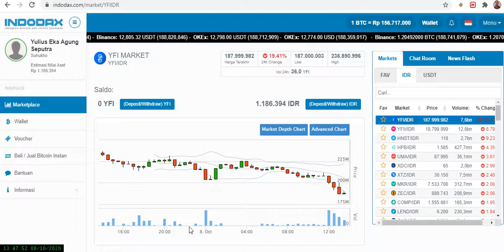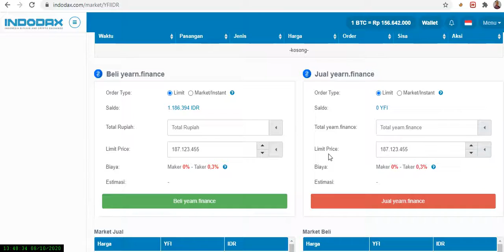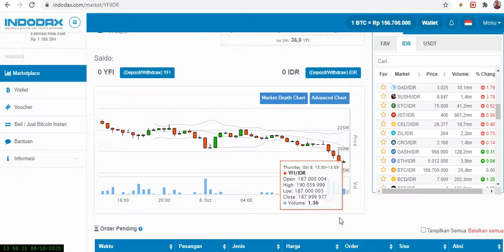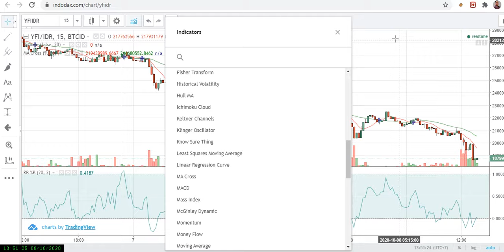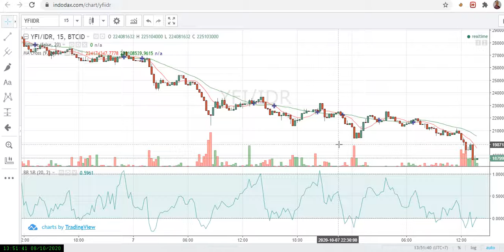[BITCOIN] buy loss crypto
buy lost crypto, tapi loss nya berkurang terus, bisa dapat profit